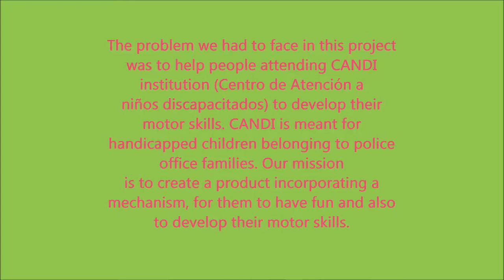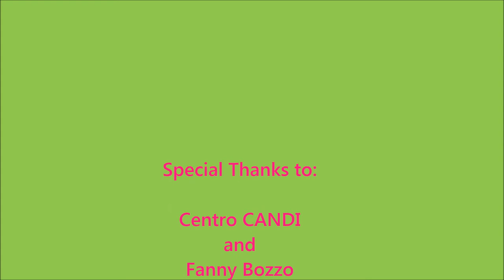Candi Project 2014 - St.Brendan's School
Design Class of 2014 (4º2)
Community and Service
Candi Project